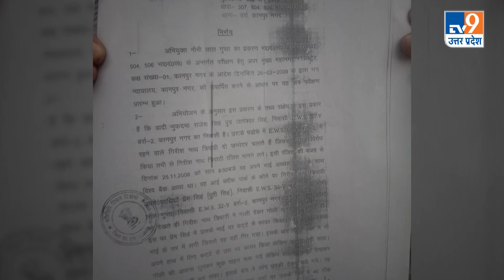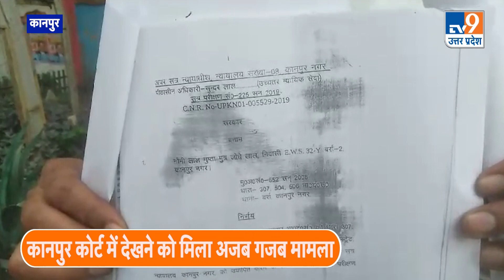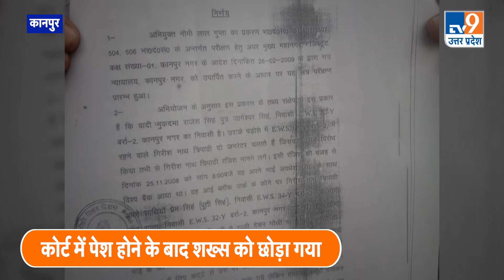Kanpur से सामने आया अजीबोगरीब मामला, 4 साल पहले शख्क को कोर्ट ने किया था बरी फिर भी पुलिस ने पकड़ा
A strange case came to light from Kanpur, the person was acquitted by the court 4 years ago, yet the police caught him